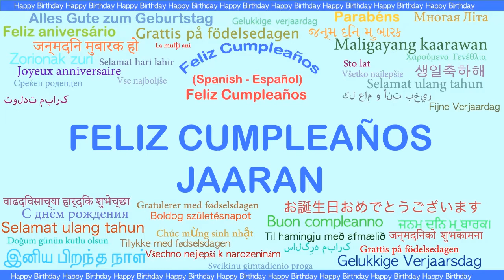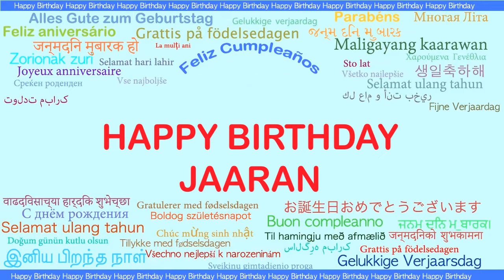Jaaran Languages Idiomas - Happy Birthday